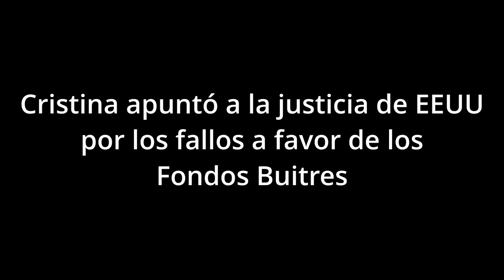Cristina apuntó a la justicia de los EEUU por los fallos a los fondos buitre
Se hizo eco de la denunciada realizada por una legisladora estadounidense en el marco de una audiencia del Comité de supervisión de la Cámara de Representantes.

La vicepresidenta Cristina Fernández de Kirchner apuntó hoy contra la justicia de los Estados Unidos por haber favorecido “a los fondos buitre” en relación a la Argentina, al hacerse eco de una denuncia realizada por una legisladora estadounidense en el marco de una audiencia del Comité de supervisión de la Cámara de Representantes de ese país.

Se trata de la congresista demócrata Alexandria Ocasio-Cortez, quien en una audiencia del Comité de Supervisión de la Cámara de Representantes de EEUU, denunció presuntos sobornos de Paul Singer, titular del fondo buitre NML, a un miembro de la Corte Suprema de EEUU en su actuación contra la Argentina.

“Que no te mientan más. Es así cómo se logran en el Poder Judicial de EEUU fallos a favor de fondos buitre y en contra de la Argentina, tu país”, señaló Cristina Kirchner en su cuenta de la red social X (antes Twitter).

En el inicio de su publicación, la vicepresidenta señaló: “Hay un viejo aforismo que reza… hay tres cosas que no se pueden ocultar por mucho tiempo: el sol, la luna y la verdad”. Y agregó: “Y, si no me creés, mirá y escuchá a la congresista de Estados Unidos Alexandria Ocasio-Cortez en una audiencia del Comité de Supervisión de la Cámara de Representantes de EEUU, denunciando sobornos de Paul Singer a un miembro de la Corte Suprema de EEUU que falló a favor de los fondos buitre y en contra de nuestro país por la bonita suma de 2.400 millones de dólares”.

En el video subido a la cuenta de la exmandataria, se puede observar cómo la diputada norteamericana detalla la maniobra y denuncia supuestos sobornos de Paul Singer a un miembro de la Corte Suprema de Estados Unidos que falló a favor de los fondos buitre y en contra de Argentina.

En su alocución, la diputada Alexandria Ocasio-Cortez cuestiona que el juez de la Corte Suprema de Estados Unidos, Samuel Alito, habría aceptado viajes pagados por Singer, juez que luego falló a favor de Singer en el juicio de los fondos buitres contra la Argentina. “Alito usó su asiento en la Corte para fallar a favor de Singer. Y luego de esta decisión, el Fondo de inversión de Singer recibió U$S2.000 millones”, señala.

En ese material audiovisual, la legisladora sostuvo que “el millonario que generosamente pagó este viaje, Paul Singer, se presentó ante la Corte al menos 10 veces, en casos en que la prensa judicial y los grandes medios habitualmente cubrieron su rol”.

“Así que era públicamente sabido que tenía asuntos ante la Corte. Y en 2014, de hecho, el juez Samuel Alito, y también la Corte, acordaron resolver un tema vital en una batalla de décadas entre el fondo de Singer y la nación de Argentina. ¿Sabe si Alito se excusó de este caso?”, le preguntó a la testigo Kathleen Clark, profesora de derecho de la Universidad de Washington en St. Louis.

La diputada estadounidense afirmó que Alito “nunca se recusó de este caso y, de hecho, usó su puesto en la Corte Suprema después de todo esto para fallar a favor de Singer”. “Tras la decisión, el fondo de cobertura del señor Singer recibió finalmente 2.400 millones de dólares debido a este fallo. No es un mal retorno de la inversión para un viaje de pesca allí”, cerró.